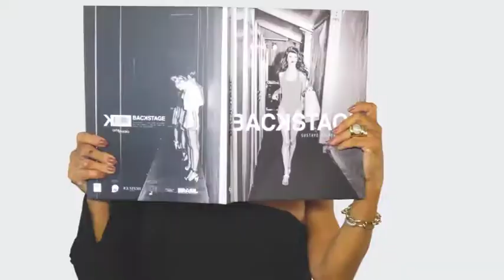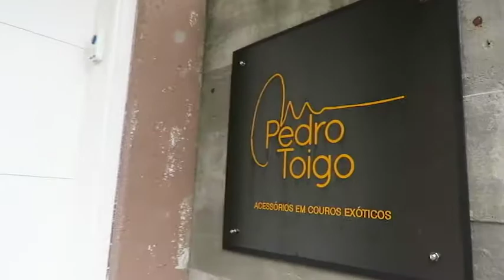BECO DA BARAO 22/07/18